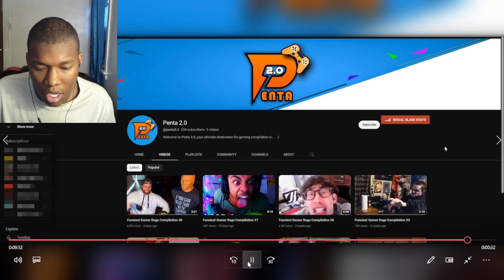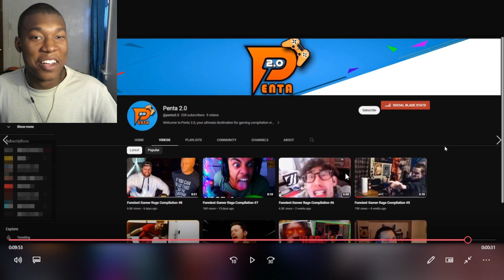Top 200 Elden Ring Rage Moments Compilation 13 REACTION